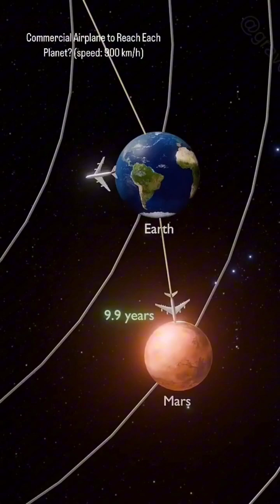AIRPLANES IN THE SPACE: HOW LONG TO REACH THE PLANETS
🌌 Ever wondered how long a regular commercial airplane would take to reach the planets of our solar system?
This short video gives you a mind-blowing perspective on space distances using something we all know: airplanes! 🚀✈️
Get ready to feel small… and amazed.

🎯 Perfect for space lovers, science fans, and curious minds.

🌌 Ti sei mai chiesto quanto tempo impiegherebbe un normale aereo commerciale per raggiungere i pianeti del sistema solare?
Questo breve video ti darà una prospettiva sorprendente sulle distanze spaziali… usando gli aerei come riferimento! 🚀✈️

Preparati a sentirti minuscolo… e stupito.

🎯 Perfetto per appassionati di spazio, scienza e curiosi.